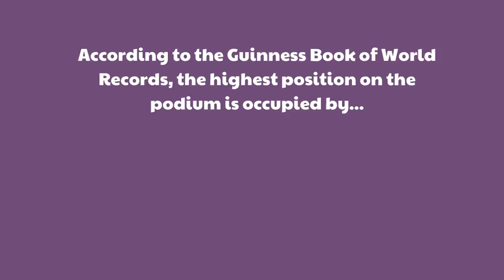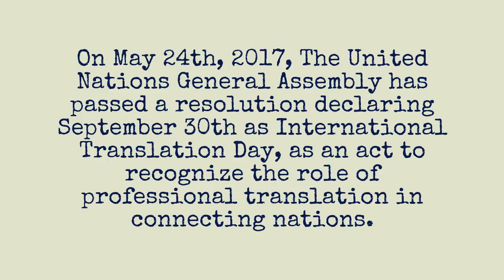Happy Translation Day! - September 30th -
Celebrating International Translation Day!